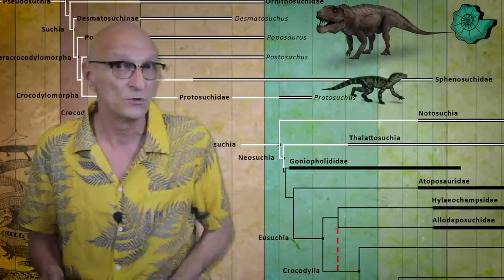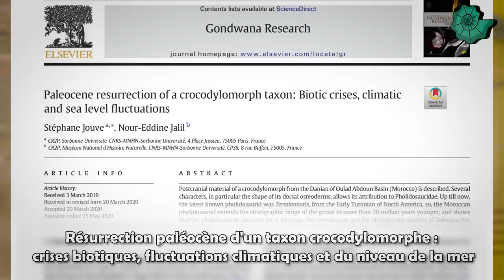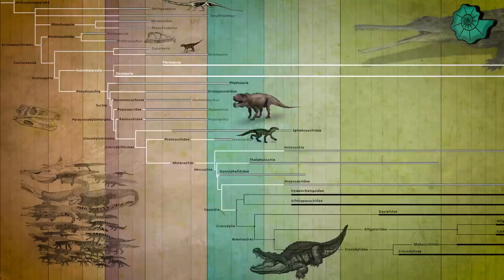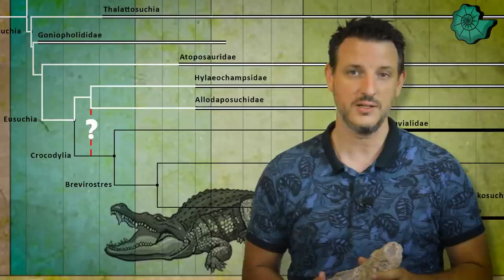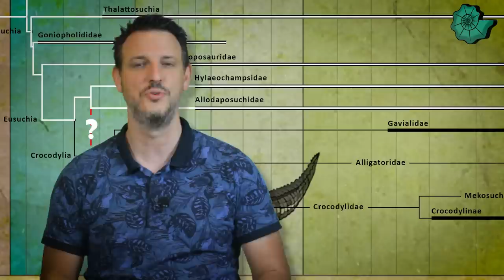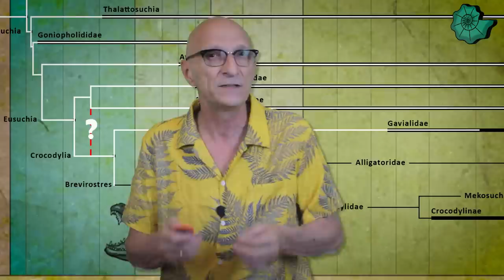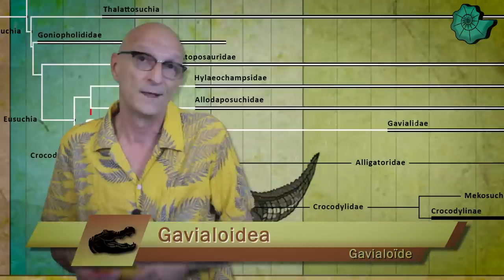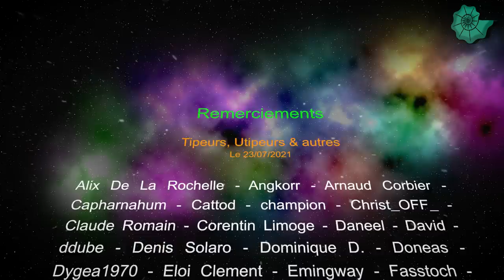Aux origines des crocodiliens - 3/3 - Paléontologie - Simplex Paléo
Si durant le Trias la lignée crocodilienne a connue une large diversification d'animaux terrestre, au cours du Jurassique et du crétacé, la lignée va connaitre une très large diversification cette fois-ci aquatique...
Et de cette diversification, émergeront les crocodiliens modernes.

Remerciements
- Aux Tipeurs / Utipeurs / Paypaleurs !

- Dr. Stéphane Jouve

Sources :
• Sarcosuchus